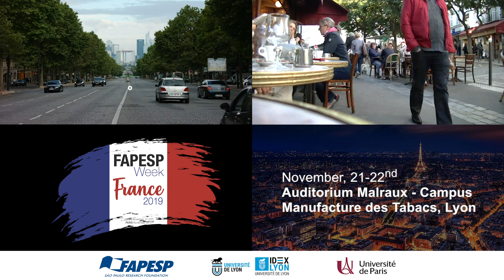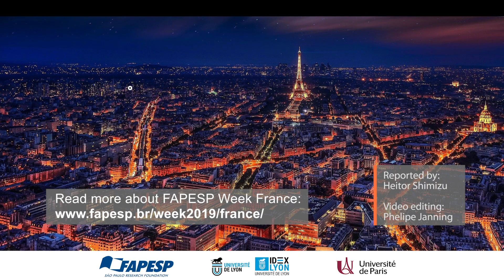FAPESP Week France 2019 | Nina Sumiko Tomita Hirata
Technical Session 1: Machine Learning and Data Science
Machine learning in image analysis: new challenges and perspectives

Recent developments in deep neural networks are enabling large advances in computer vision and image analysis, including a shift towards higher semantic level tasks. These advances also surface new challenges: How these models work and how to control them ? How to go beyond data that have been observed or we are able to label? I will discuss some initiatives in our research group towards representation modeling both in the context of image content and image transformations, and how these can be incorporated into machine learning processes for better understanding of the models. I will also discuss some ongoing applications that illustrate the need for approaches to deal with unlabeled and not yet seen data, and how we are addressing these issues.